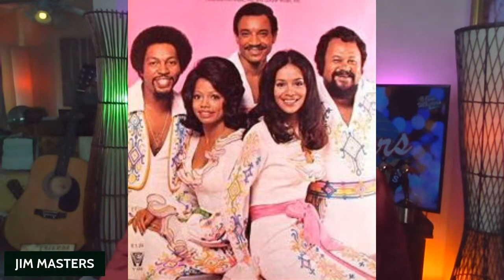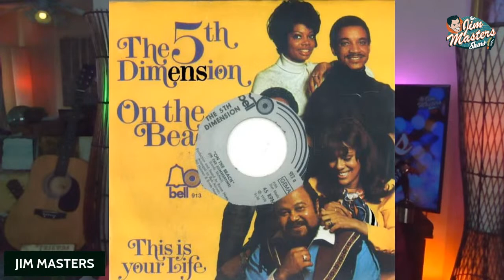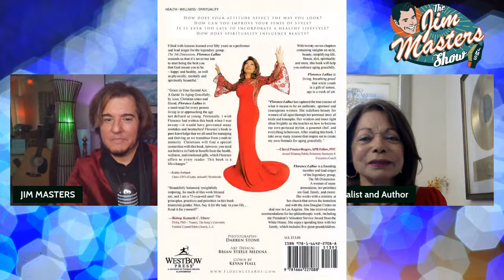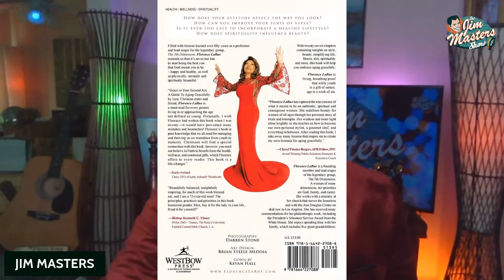Florence LaRue Music Legend The 5th Dimension Founding Member Lead Singer on The Jim Masters Show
Intelligent, beautiful, and talented are words that are frequently used when describing glamorous music legend Florence LaRue, founding member, lead singer of the iconic music group, The 5th Dimension, as well as author, actress, educator, philanthropist.. On this episode of The Jim Masters Show LIVE series, Ms. LaRue joins award-winning television, radio, multimedia personality and host Jim Masters as his special guest.

Over the course of a phenomenal career that has produced 14 Gold records, 6 Platinum records, 6 GRAMMY Awards, and numerous other awards, Ms. LaRue continues to surprise her fans with her talent, stamina and endless energy.

Whether on stage performing, lecturing, or serving as a celebrity judge for beauty pageants, such as Miss Universe, Ms LaRue juggles her roles as speaker, vocalist, actress, mother, playwright and humanitarian with the same electric perfection that she devotes to ballads such as “One Less Bell” which bears the signature 5th Dimension sound. “I give my best to whatever I am involved with,” she explains.

Ms.LaRue has performed all over the world as a member of the 5th Dimension, including a state department sponsored tour of then communist Europe and a tour of England with Frank Sinatra. She also starred in the stage play, “Ain’t Misbehavin’” with the group as a national tour of the U.S., and, as a solo artist, she starred in the musicals “Mo Magic” and “More Magic” in Canada. Her schedule with The 5th Dimension has also included several White House performances and performances in prestigious rooms in Las Vegas. Their family oriented show also allows them to perform at Disney World and for other family oriented groups and organizations.

While Ms LaRue continues to tour throughout the United States, Canada, Europe and Asia with The 5th Dimension, performances on national television shows, including PBS specials, offer high visibility for her and the group, introducing them to a new generation of music lovers for whom, just like longtime fans, it is love at first sound.

Although she plans to continue with The 5th Dimension, Ms LaRue is excited about the new direction her career has taken as a solo artist. She also plans to add several titles behind her name: After writing the lyrics to the beautiful ballad, “Say,” recorded by The 5th Dimension, Florence was inspired to continue her song writing. She is recently completing her book, “Let Your Light Shine” on mental, physical and spiritual beauty, and she is also excited about her one woman show, which she wrote, titled “Just As I Am.”

Ms LaRue is also becoming a sought after speaker. She has a Bachelor’s degree in education, and is especially well received by students from kindergarten to college level. An advocate for education and good health (she is an avid participant in marathons) these are two of her popular topics on which she speaks.

In 1967, a little-known vocal group called the 5th Dimension recorded the song Up, Up and Away which catapulted the group to instant stardom. Countless magazine covers, world tours and several Grammys later, the 5th Dimension is recognized as one of the most prolific soul, R&B groups in musical history.

The 5th Dimension has made over 25 million in sales with 22 Top 40 hits and five No.1 songs, including Up, Up and Away, Wedding Bell Blues,  One Less Bell to Answer,  Last Night I Didn’t Get to Sleep At All, and the iconic Aquarius/ Let the Sunshine In. They have performed on the world’s most famous stages, including Radio City Music Hall alongside Frank Sinatra and the Hollywood Bowl, and delivered unforgettable television performances on the Ed Sullivan Show, Soul Train and The Tonight Show with Johnny Carson. The 5th Dimension has secured its position in the Grammy Hall of Fame, with 14 gold records, six platinum records and six Grammy Awards.

In 2015, The 5th Dimension celebrated 50 years of extraordinary entertainment. Original member Florence LaRue and company continue to deliver dynamic performances that stand the test of time and captivate audiences from Las Vegas to Manila, Philippines.

While remaining true to their original, five-part harmonic sound, The 5th Dimension remains versatile, attracting audiences of all ages and nationalities. Within the last decade, The 5th Dimension has taken the stage with several prestigious symphony orchestras, entertained at the White House and performed for families at Disneyland in California and Disney World in Florida, demonstrating the groups diverse appeal. The iconic group continues to sell out venues across the United States, Europe and Asia.

Florence LaRue Interview
Whatever Happened To The 5th Dimension?
The 5th Dimension Today
Celebrity Interviews
Celebrity Podcasts